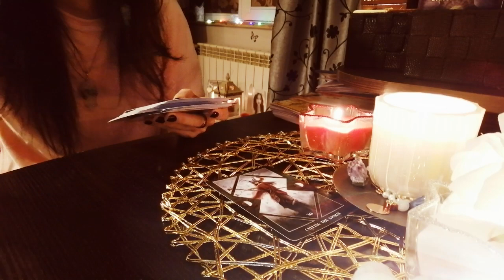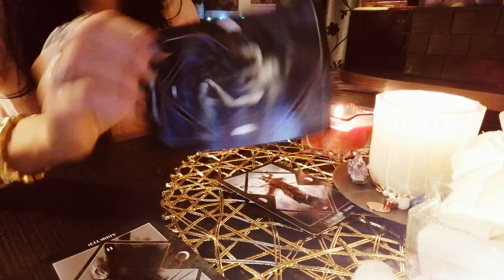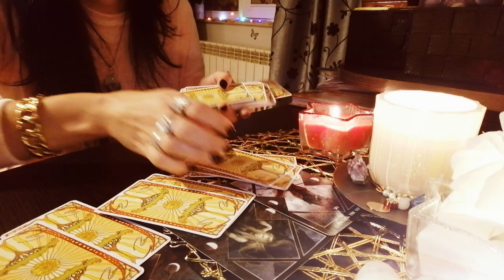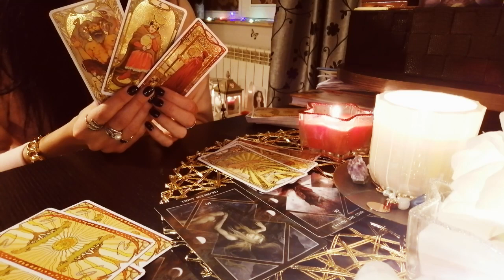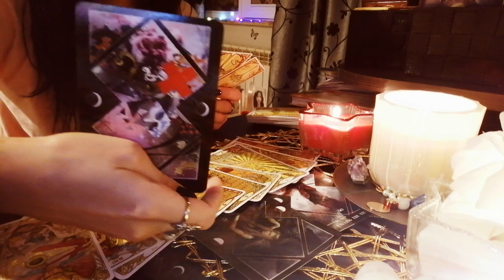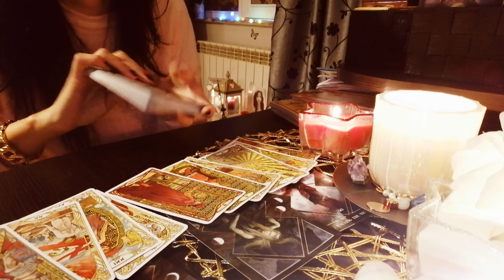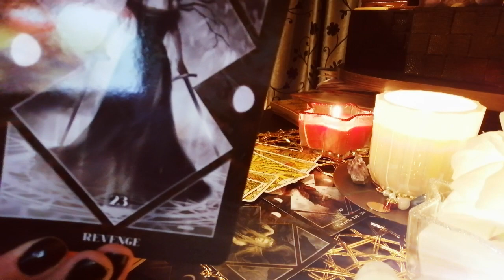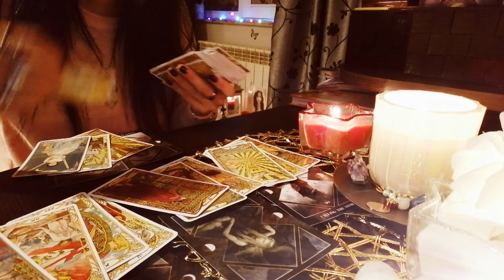Taur🐂Ce simte pentru tine!?